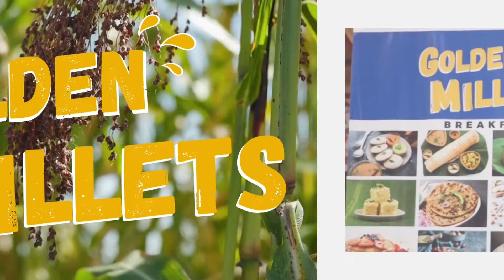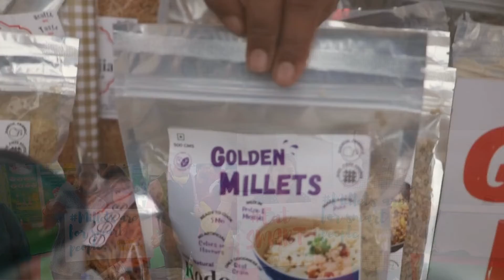Golden Millets customer reviews क्या कहते हैं लोग गोल्डन मिलेटस के बारे में ? Tasting millets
Millets are super grains & are a powerful source of nutrition for any age. Golden Millets makes health alternatives which not only are healthy but tasty too.

Talking about millet, people often say:
oh, millet tastes weird?
Millet taste is not very acceptable?
Millets are hard to make?

Now you have several millet product options like:
Millet Pasta
Millet Noodles
Millet Flakes
Millet Flour
Millet vermicelli
Millet Namkeens
Millet roasted namkeens
Millet Roasted puff
Millet energy bites
& lot more

Quick easy millet food products are now available easily on our website or on marketplaces.

Golden Millets sources its millets from the farmers & is working with them to revive various types of millet across India with a very research-oriented approach.